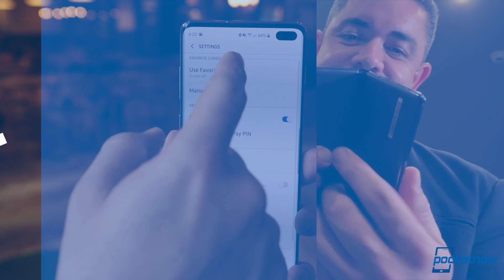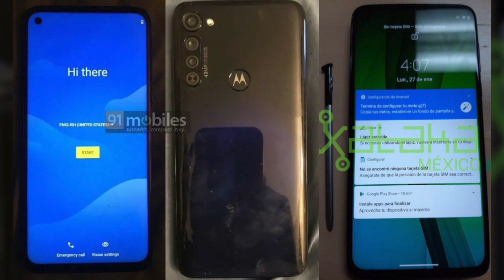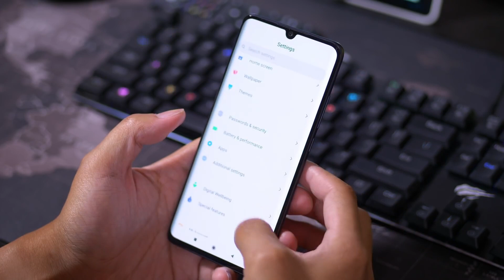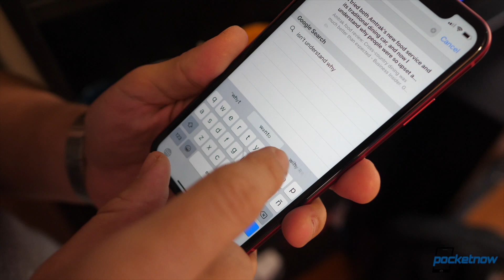Apple FORCED to CHANGE iPhone to USB-C?!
On Pocketnow Daily, we have some deals on the 2016 MacBook Pro, Marshall speakers and more. More leaks of the Moto G8 Stylus have emerged showing off the design. XDA Developers just uncovered more details on the Xiaomi Mi 10 Pro from MIUI’s code. Some new patents show off the possible design of the Huawei Mate X2 and it brings a stylus. Samsung just leaked the official launch date of the Galaxy S20 and we get more alleged price tags from Poland. Finally, Apple might finally have to move on to USB-C for iPhones due to some new regulations.

0:30 - Today’s Deals:
- MacBook Pro 16in (Amazon)
- MacBook Pro 16in (B&H)
- Apple Watch Series 4
- Marshall Woburn Speaker
- Moto G7 Power

News:
1:06 - Moto G8 Stylus appears in live images, specifications leaked as well
1:44 - Xiaomi Mi 10 Pro with 66W charging support spotted in MIUI 11 code
2:28 - Patent reveals Huawei foldable smartphone with six cameras and a stylus, could be the Mate X2
3:02 - Samsung kicks off registrations for Galaxy S20 series, release date is March 6
3:46 - It seems that Apple will have to include USB-C ports in their future devices